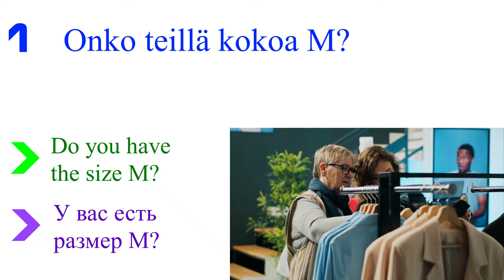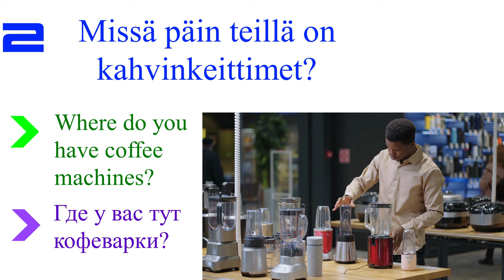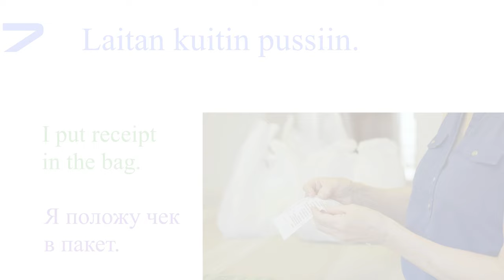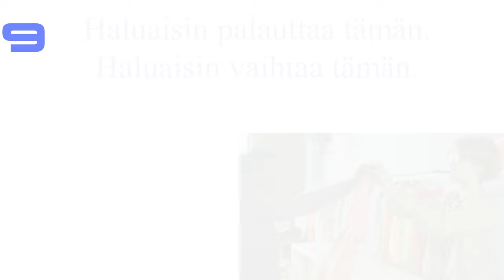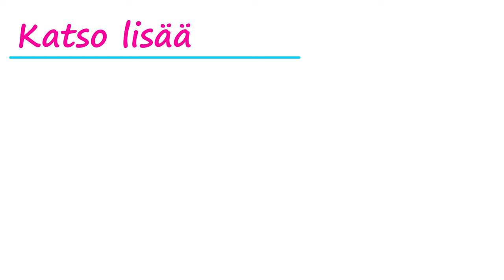Kaupassa: 10 kauppafraasia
Videossa on 10 erilaista fraasia, joita voit kuulla ja käyttää kaupassa.